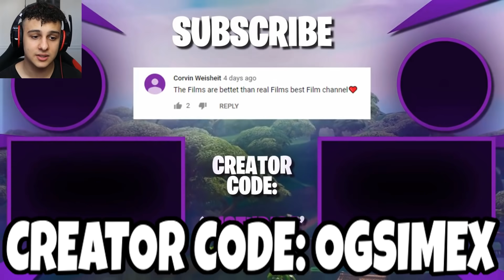😱die MAP wird ZERSTÖRT🤯 Der BESTE Fortnite FILM auf Deutsch! (Film Fortsetzung) Fortnite Deutsch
In diesem Fortnite Deutsch Video reagiere ich auf Fortnite Film (a fortnite movie) Recon Expert OG Account Renegade Raider in Random Duos wie ein og Skins Clan Deutsch in Fortnite. Ich spiele ein 1vs1 um einen recon expert account. Der Gegner kann meinen Recon Expert Account gewinnen. Zuerst als No Skin und zeige dann meinen Renegade Raider, Recon Expert oder Ghoul Trooper und ich spiele als No Skin und werde von og Skins gemobbt. Ich versuche in ein Recon Expert OG Clan zu kommen. Fortnite Deutsch wie Standart Skill und SpontanaBlack oder Trymacs sind meine Vorbilder

Besten Videos von Simex:

ein RENEGADE RAIDER mobbt mich als NO SKIN danach zeige ich mein OG SKULL TROOPER und das passierte

OG SKINS mobben NOSKIN, dann zeige ich mein RECON EXPERT und sie RASTEN AUS in Fortnite Deutsch

ich gebe ein 8 JÄHRIGEN NOSKIN mein RECON EXPERT OG Account weil er von OG SKINS gemobbt wird..!

👮er ruft POLIZEI an weil ich RECON EXPERT habe😳 Böser NOSKIN mobbt mich in Random Duos! Fortnite

drei OG SKULL TROOPER mobben NOSKIN, dann zeige ich mein RECON EXPERT und sie RASTEN AUS

ich gebe ein 9 JÄHRIGEN NOSKIN mein RENEGADE RAIDER OG Account weil er von OG SKINS gemobbt wird..!

😍ich fordere STANDART SKILL mit RECON EXPERT zu einem 1vs1 heraus KEIN FAKE gegen RENEGADE RAIDER🏆

Recon expert: der recon expert ist ein seltener skin und ich treffe ihn fast nie in fortnite an weil er nur einmal im fortnite shop war und dann nie wieder ich wurde auch etwas emotional als ich erfahren habe das er wieder in den fortnite shop kommen wird und fande das gar nicht lustig manche youtuber also gaming youtuber sind wegen dem recon expert in die trends gekommen wie zb der amerikanische youtuber fortnitephysics aber auch deutsche youtuber der recon expert ist auch mein lieblings fortnite skin

Renegade Raider:
Der Renegade Raider ist einer der seltensten fortnite skins und war im Fortnite Item Shop zuletzt vor knapp zwei Jahren. Der Skin kostete 1200 V-Bucks das ist die Ingame währung von Fortnite Battle Royale und ist heutzutage einer der wertvollsten Skins die es gibt. Der Skin hat zwei Stile die man je nach Interesse aussuchen kann und spielen kann. Auf den Marktpreisen liegt der Skin bei knapp 600€ sprich 70000 V-Bucks!

*Dies ist ein Entertainment-Channel - Die Story beruht auf fiktiven Ereignissen*